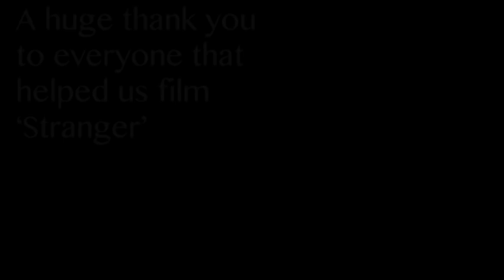RECORDING AT ABBEY ROAD STUDIOS!!! 🎬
Our NEW EP 'Tokyo Hotel' is out on iTunes *NOW*

Filming our 'Stranger' music video at Abbey Road was incredible!!

Musical.Ly: @RoadTrip